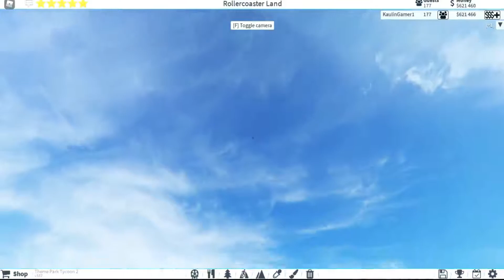Warped Twister Official POV (Roblox Theme Park Tycoon 2)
This video should have been made a long while ago, but it took till now... Anyways, the final (for now) POV for "Rollercoaster Land" has been finished.